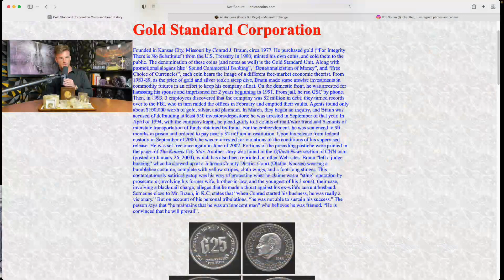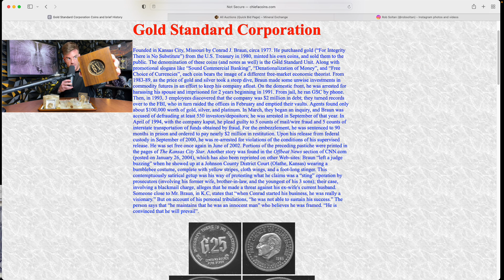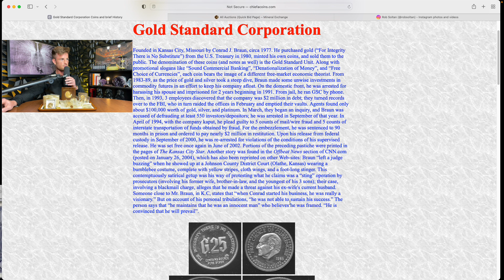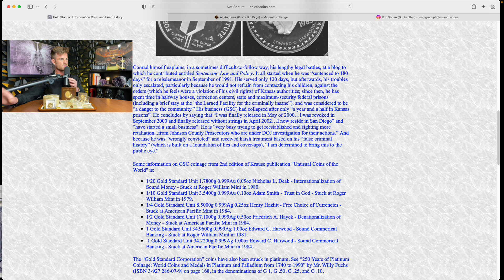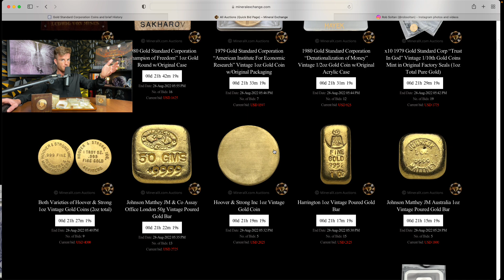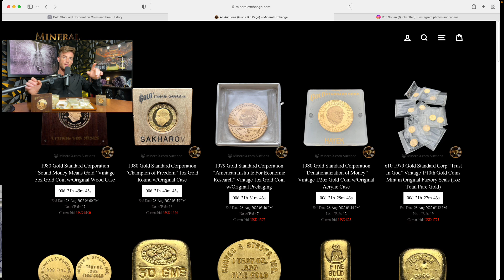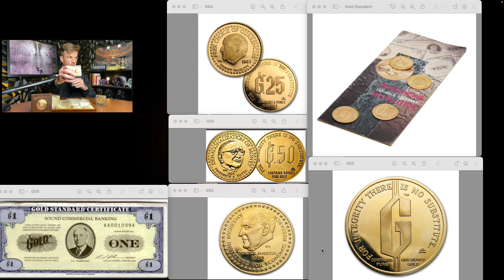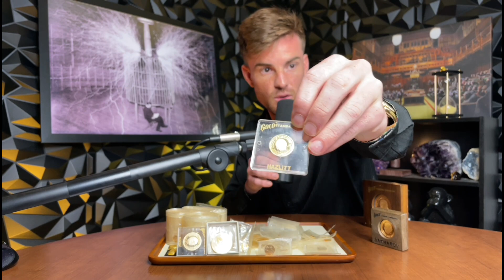INSANE Vintage Gold Coin and Bullion Collection